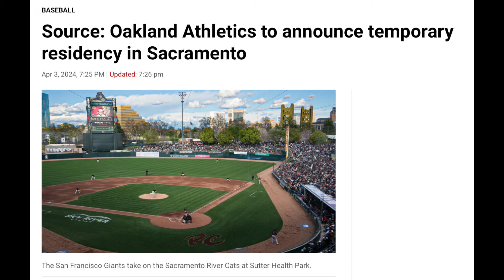Everything you need to know about MLB's New Stadium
Discussing the Oakland A's new stadium in Sacramento